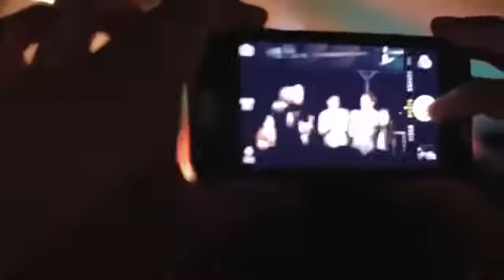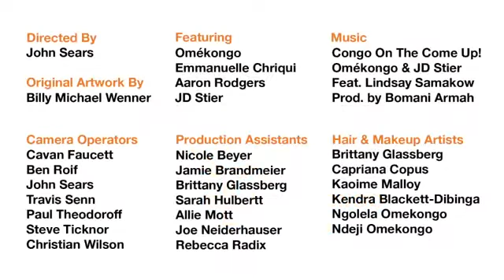Omekongo Dibinga: "Rap music video featuring Aaron Rodgers & Emmanuelle Chriqui"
Passionate international speaker on leadership, diversity & inclusion. Professor, author, rapper, and all-around UPstander, never a BYstander! Hire Omekongo to speak at your next event.